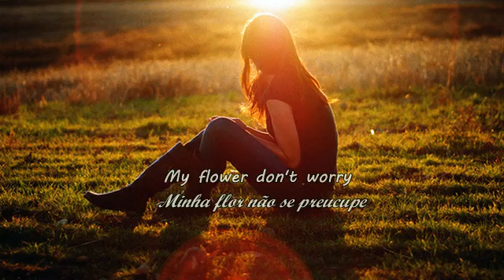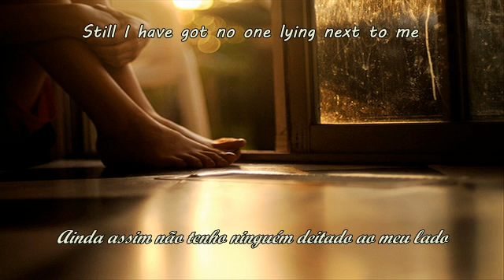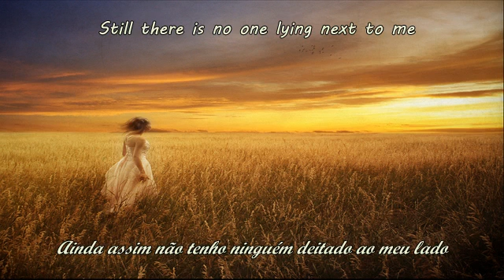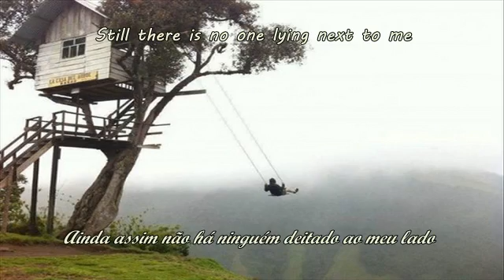Morten Harket Movies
Morten simplesmente espetacular